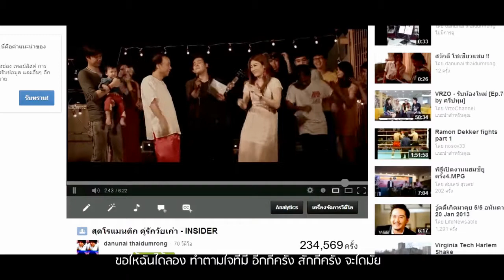Insider - ทางลูกรัง [Official MV]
X Show Up Music Present

เพลง : ทางลูกรัง
ศิลปิน : Insider
อัลบั้ม : My Dream (EP.)

คำร้อง : ณรงค์วิทย์ สินเดชา
ทำนอง : ภากร ลี้ประเสริฐ ,  ปิยวัฒน์ ร่วมรักษ์
เรียบเรียง : ภากร ลี้ประเสริฐ

ติดตามข่าวสารและรายละเอียดเพิ่มเติมได้ที่